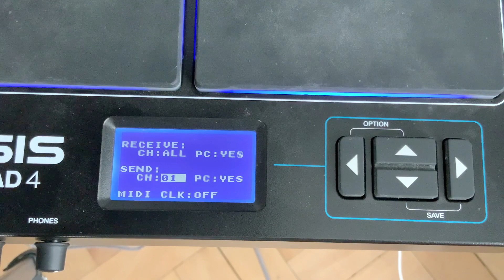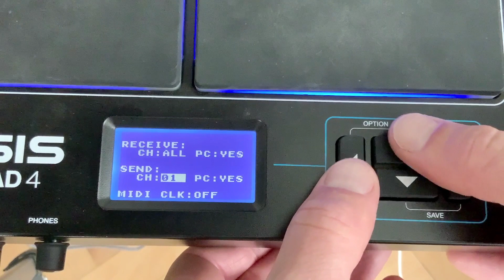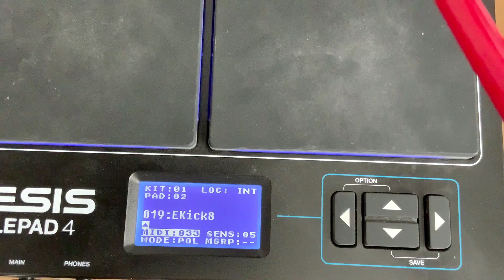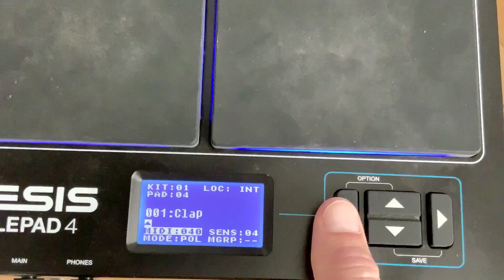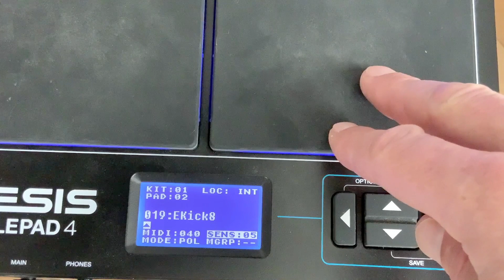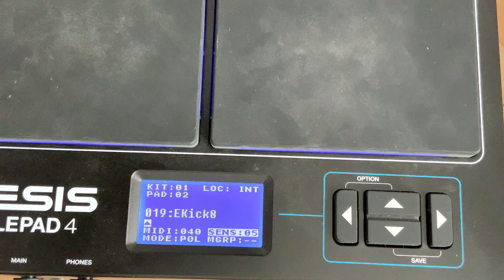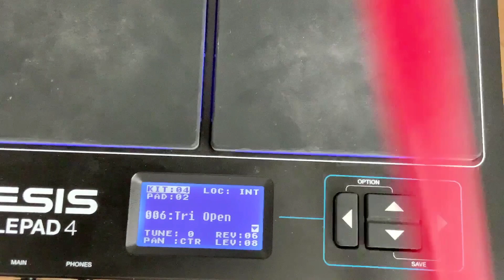Alesis Samplepad 4 Setup with Garage Band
Here is a basic setup for using your Alesis Samplepad 4 with Garage Band OS and iOS. This video focuses on using the Samplepad 4 with the GB Taiko instrument, but the information applies to whatever GB instrument you want.

 Pick up a Samplepad 4 at Amazon here (Amazon referaral):

00:00 - Start
00:13 - Global Settings
01:19 - Samplepad Setup & Organization
02:11 - Kit Information
02:46 - Midi Note Mapping
04:42 - Saving A Kit
05:02 - Avoiding Crosstalk
05:57 - Samplepad mount example
06:49 - Closing